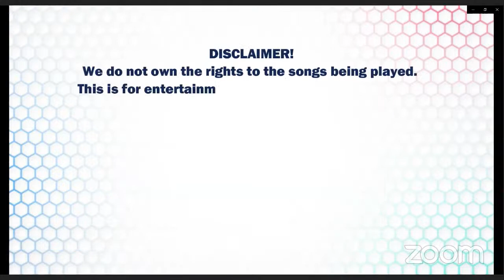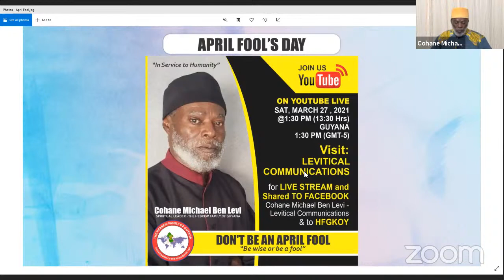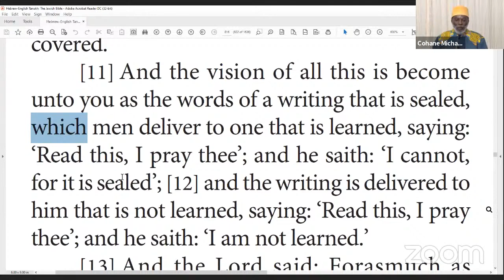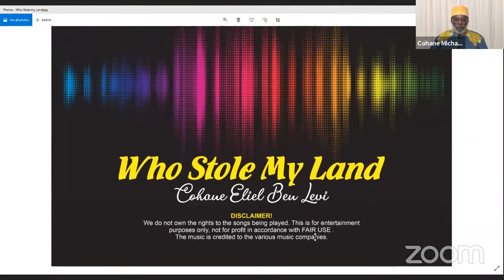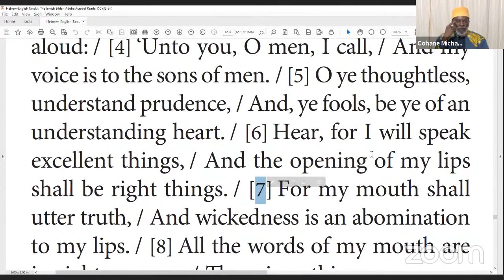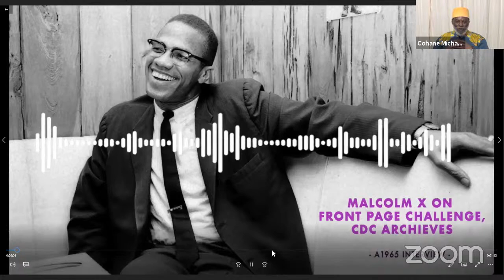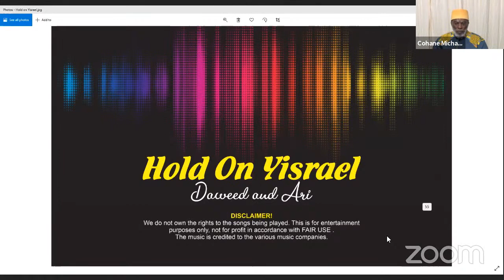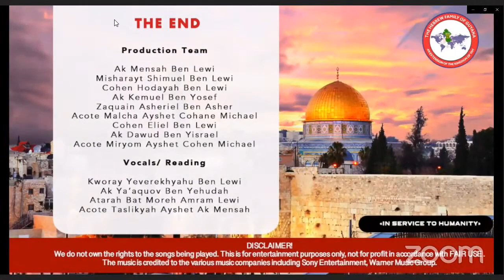Cohane Michael Ben Levi Don't be an April Fool 1 (Rebroadcast)